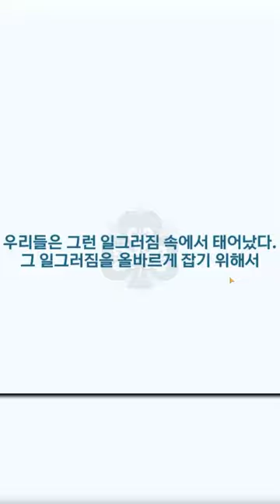The Luckiest Black Clover Mobile Summons